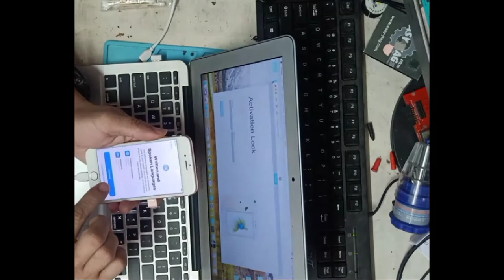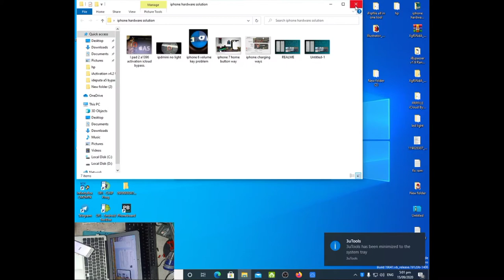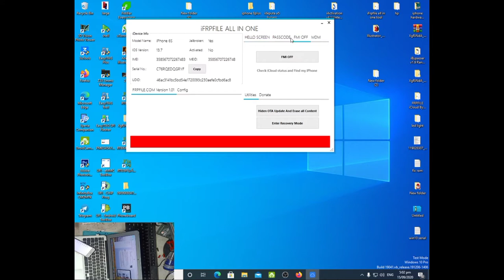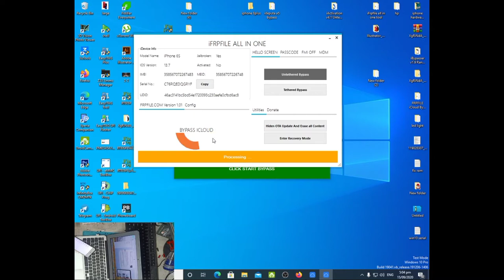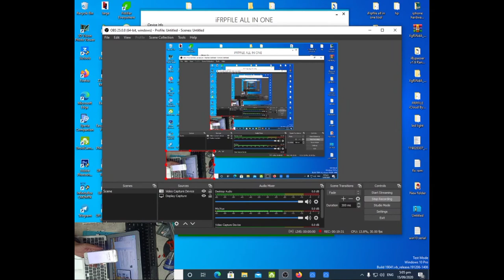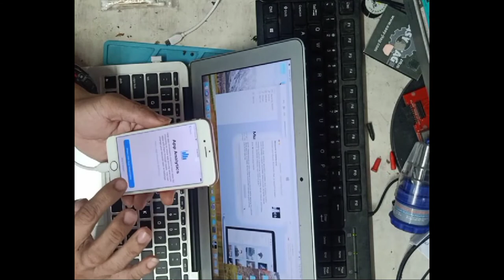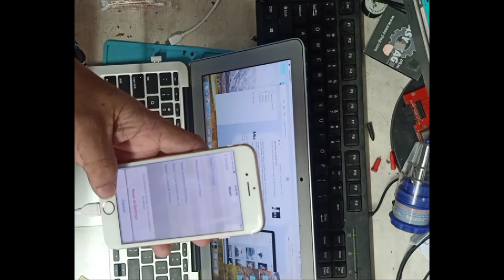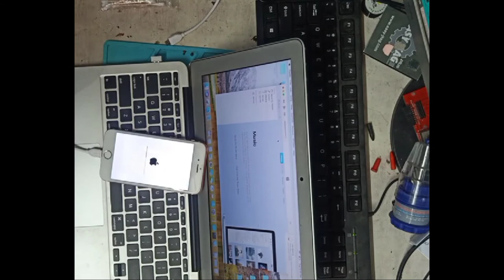BYPASS ICLOUD UNTETHERED NEW SOFTWARE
THIS SOFTWARE CAN USE FOR DISABLED/PASSCODE
100% WORKING. FOR HELLO IPHONE WILL USE FOR WIFI ONLY
CREDITS TO: IFRPFILE.COM SOFTWARE DEVELOPER